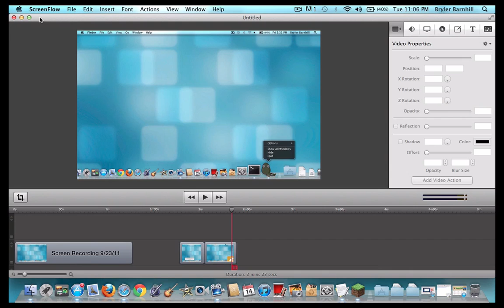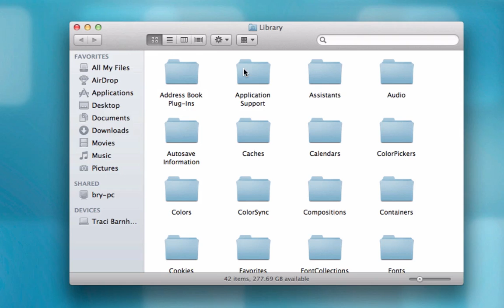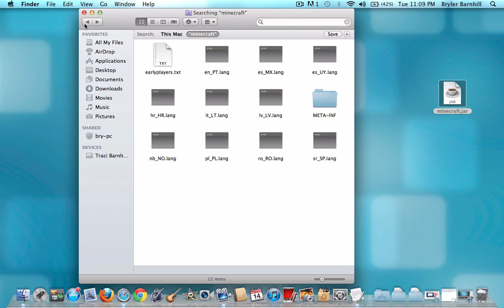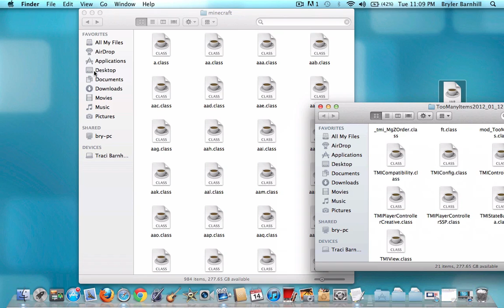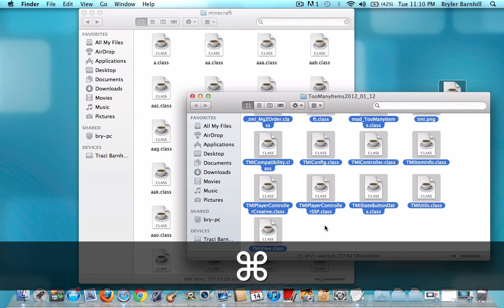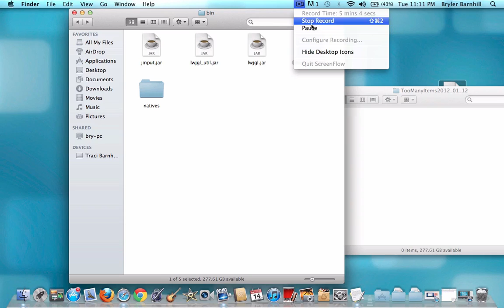Minecraft - How to Install Minecraft Mods on Mac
In this video I show you how to install minecraft mods on your Mac OS X based system.  Remember to install The Unarchiver by going to the Mac App Store.